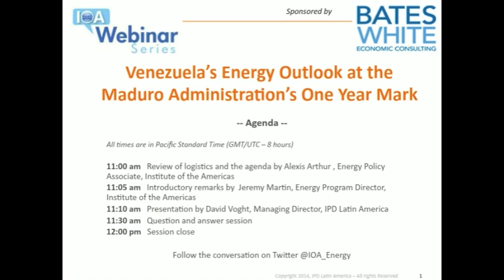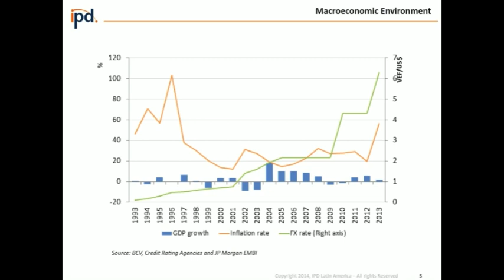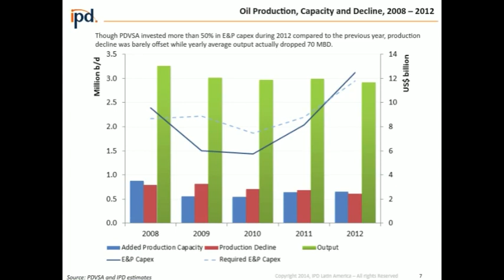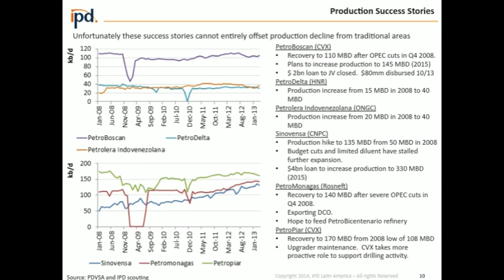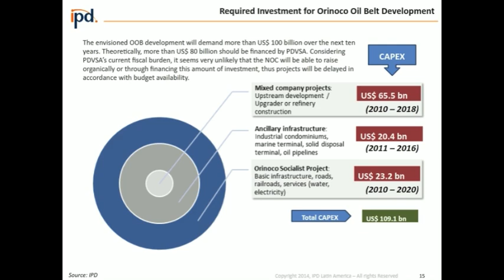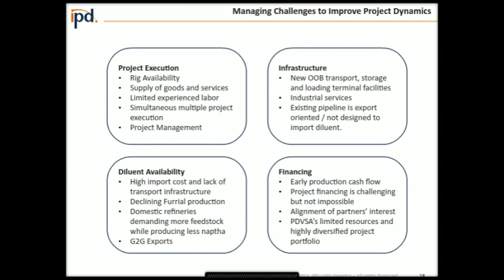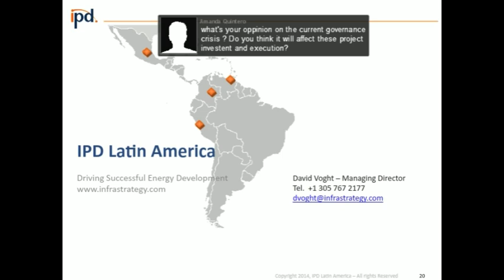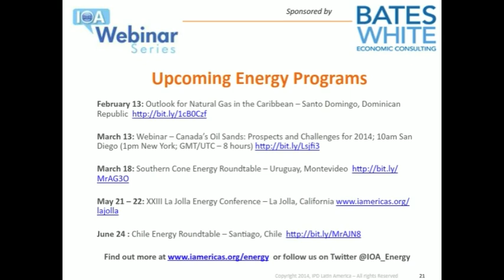Webinar: Venezuela's Energy Outlook at the Maduro Administration's One Year Mark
Almost one year since the death of Venezuelan President Hugo Chávez and election of Nicolás Maduro, questions continue to swirl around where the country's energy sector is heading and particularly at national oil company PDVSA.